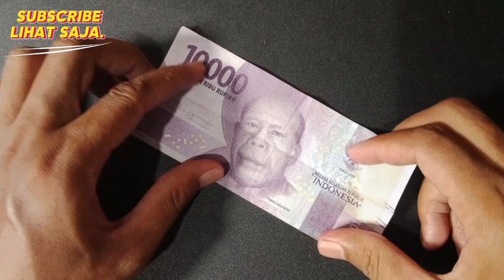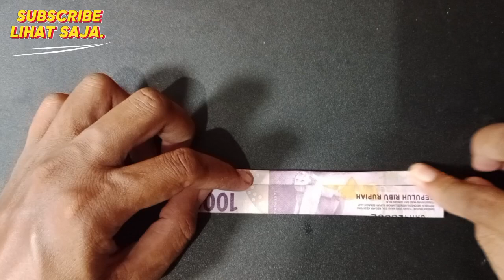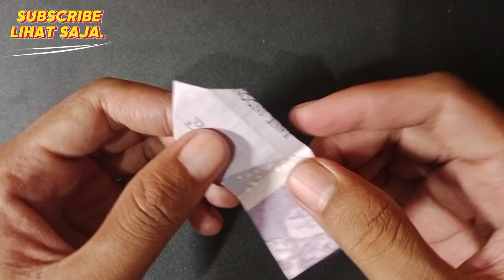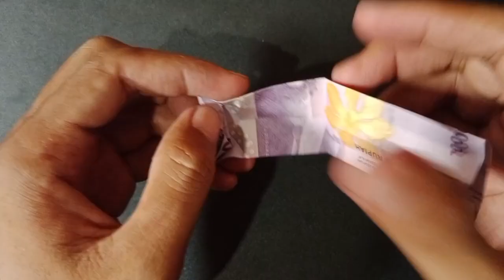origami monumen nasional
Origami monas saat kita buat dengan tingkat mudah . Simak baik-baik dan perhatian kan